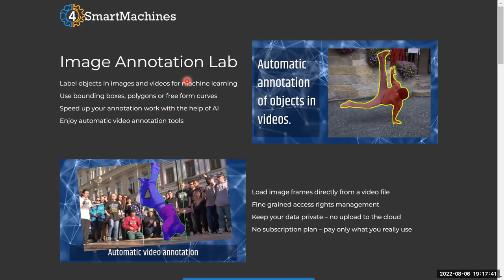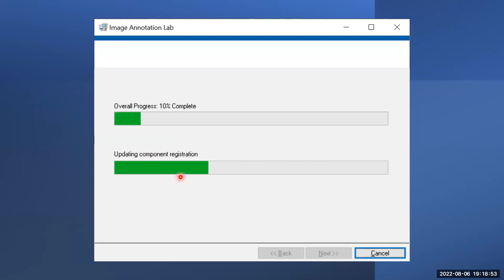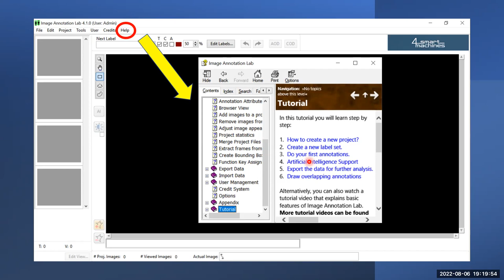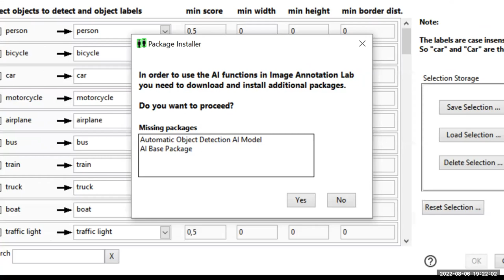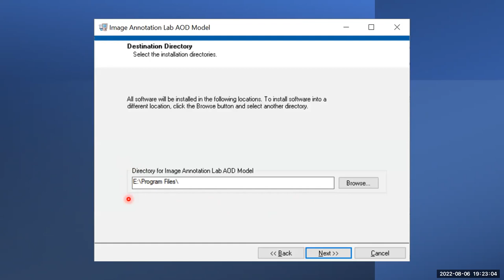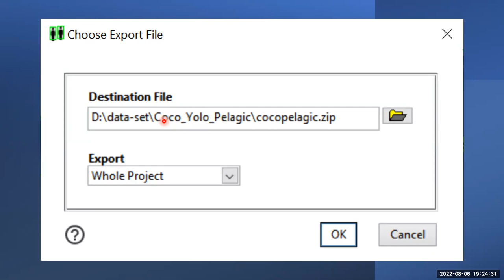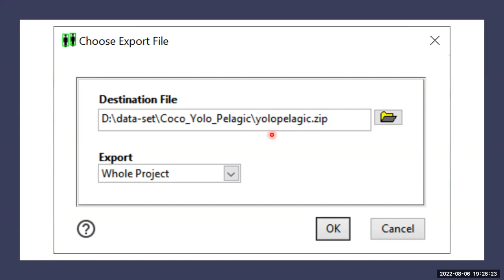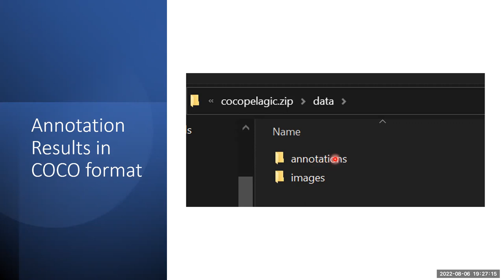Image Annotation Label objects in images and videos for machine learning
Free Application